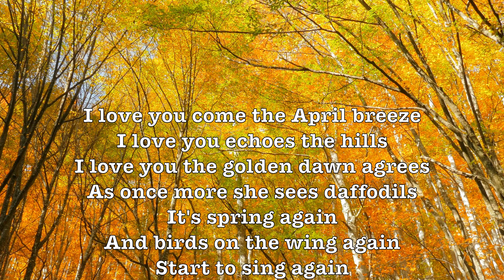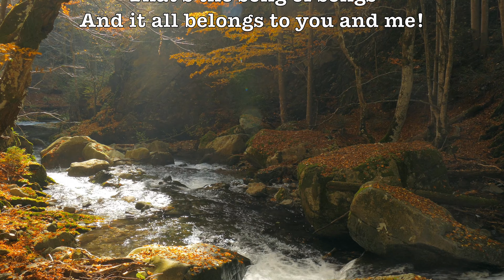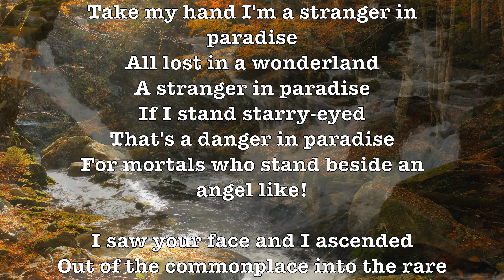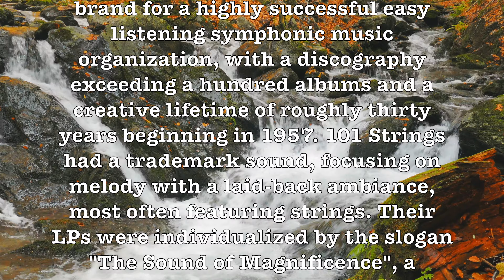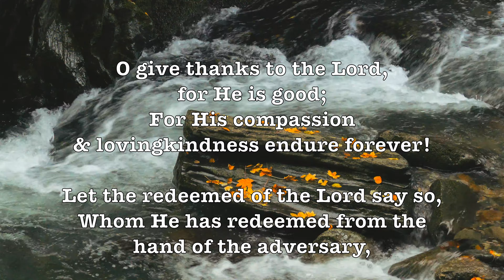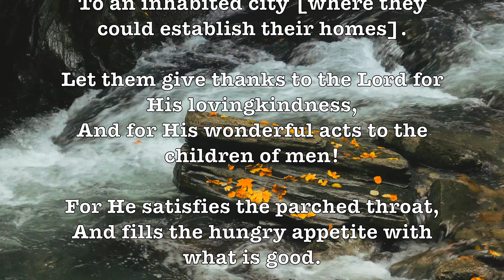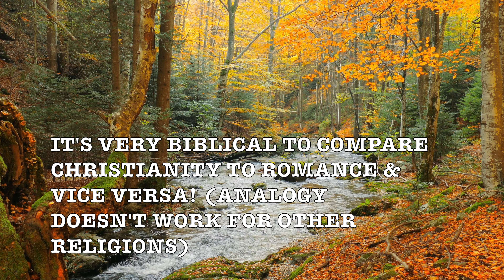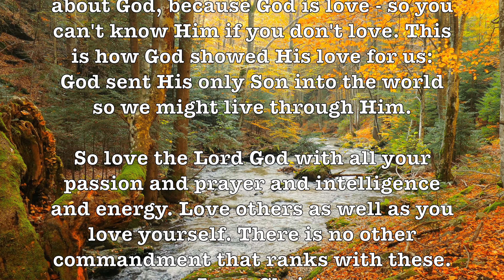The 101 Strings Orchestra 4K Album! (Lyrics) 2160p Extreme H.D. Experience! Side 9!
The 101 Strings Orchestra was a brand for a highly successful easy listening symphonic music organization, with a discography exceeding a hundred albums and a creative lifetime of roughly thirty years beginning in 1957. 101 Strings had a trademark sound, focusing on melody with a laid-back ambiance, most often featuring strings. Their LPs were individualized by the slogan "The Sound of Magnificence", a puffy cloud logo and sepia-toned photo of the orchestra. The 101 Strings orchestra included 124 string instruments, and was conducted by Wilhelm Stephan. The orchestra's famous official photograph was taken in the Musikhalle Hamburg.

Most of the Beautiful Romantic Music Videos that I have uploaded (around 1000) reflect a more perfect time or Worldview than our time. This was a time when love was real & people cared for each other better than now. It was not a perfect time at all but reflected a world that still in some ways adhered to a Christian Worldview. Compare much of the music today with that of the 50's & 60’s (& before) & note the lack of happiness & true love rampant amount most of today’s life. The despair & unhappiness of today can be traced directly to our departure from a Biblical Worldview…

But for now, return to that earlier time & reminisce & remember or discover for the very first time "When Lyrics Were Both Beautiful & Romantic"!

101 STRINGS SONGS:

I Love You, Stranger In Paradise, If I Love You, Maria Elena, Love Is A Many Splendored Thing, When You Wish Upon A Star, I’ve Grown Accustomed To Her Face,

GOOGLE SONG INFO:

I Love You - 101 Strings Orchestra
Sound recording
0:00 - 4:07  play match
[Merlin] Countdown Media
On behalf of: Countdown Media GmbH

I've Grown Accustomed to Her Face - 101 Strings
Sound recording
29:51 - 31:09  play match
The Orchard Music
[Merlin] Countdown Media

If I Loved You - 101 Strings Orchestra
Sound recording
9:51 - 12:50  play match
[Merlin] Countdown Media

When You Wish Upon a Star - Orlando Pops Orchestra*
Sound recording
21:49 - 26:17  play match
[Merlin] Countdown Media
On behalf of: X5 Music Group

Maria Elena - 101 Strings Orchestra
Sound recording
12:56 - 17:17  play match
[Merlin] Countdown Media

Stranger in Paradise - 101 Strings Orchestra
Sound recording
4:12 - 8:29  play match
The Orchard Music
[Merlin] Countdown Media
INgrooves

Love Is a Many-splendored Thing - 101 Strings Orchestra
Sound recording
17:19 - 20:00  play match
[Merlin] Countdown Media
SME
INgrooves

*Unsure why Google does NOT credit 101 Strings Orchestra on this recording. Perhaps an error on their part?